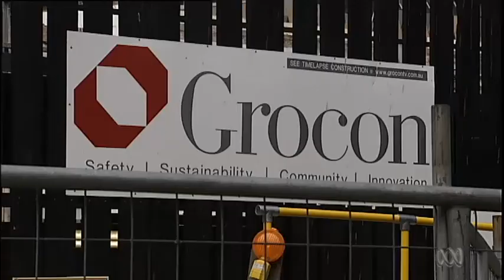Grocon and unionists' construction dispute escalates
The stand-off between Grocon and unionists at a Melbourne building site seems no closer to a resolution.